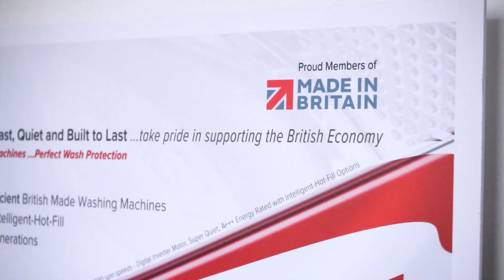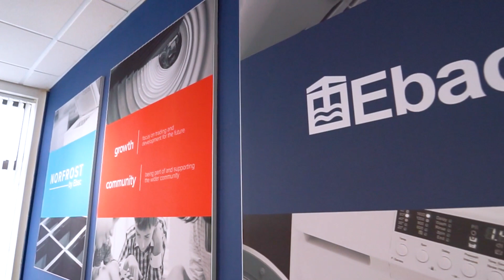John Elliott & Graham Robb | Ebac Overview